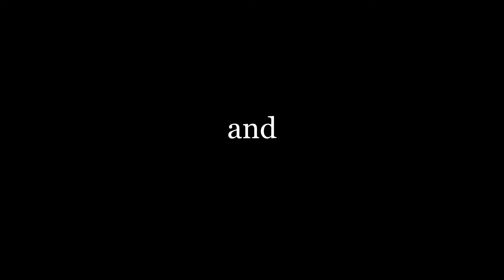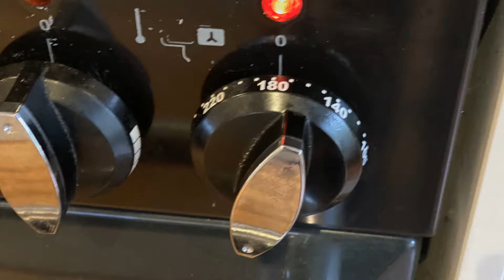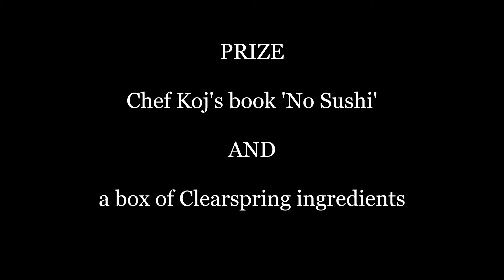Clearspring x Chef Koj Spicy Peanut Miso Aubergine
Umami flavours are the foundation of Japanese cooking, and by using a mixture of western and Japanese ingredients and umami fiesta is born that is bound to please your tastebuds! Don’t forget to share what you make with CookWithKoj and JapanMatsuriPresents